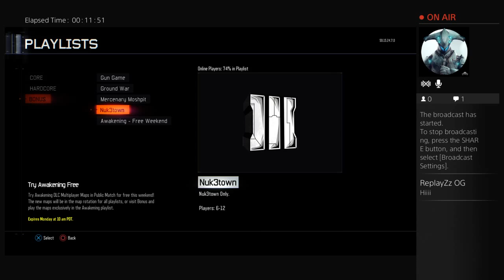lordxd01244 on bo3 ,the best gamer ever